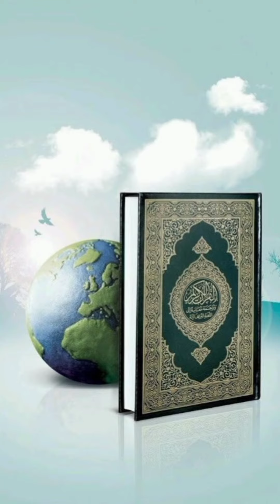ya maula Husain 💪🏻⚔️⚔️💪🏻 maula Ali maula Abbas long video⚔️👍💫